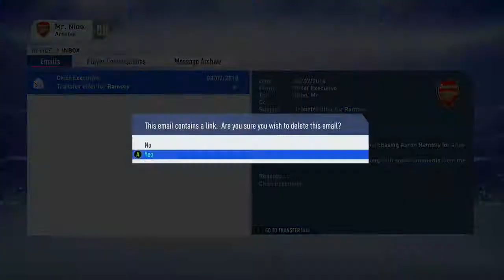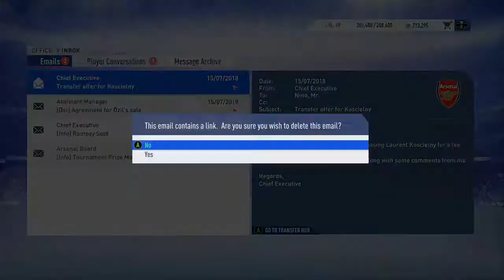FIFA19 ARSENAL CAREER MODE E1 OMG WE JUST SIGNED Sergej Milinković-Savić